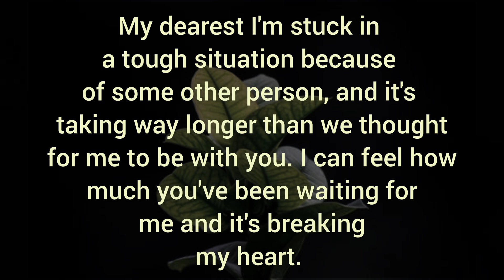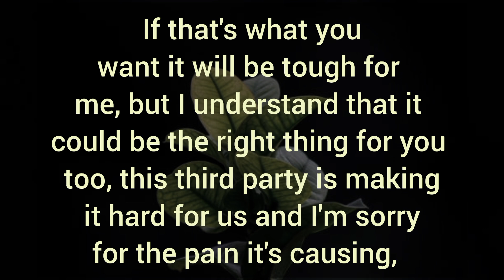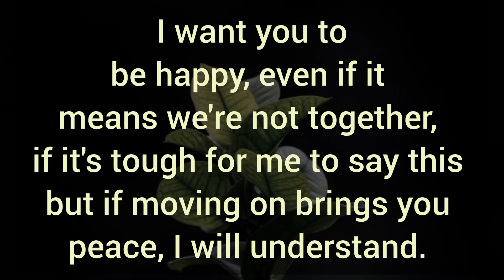Every day it feels like this third party is making things worse. 🌀 I think it be best to move on.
Related Queries-

divine masculine
dm to df
divine masculine
dm df
dm message to df today
dm tarot